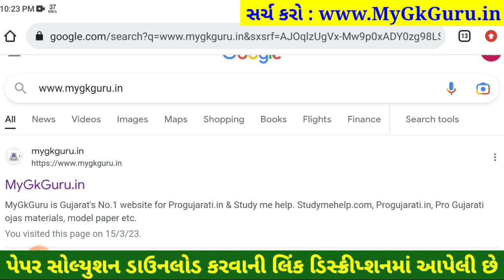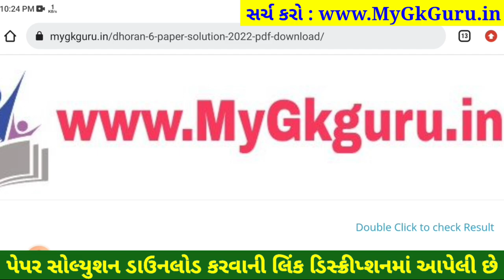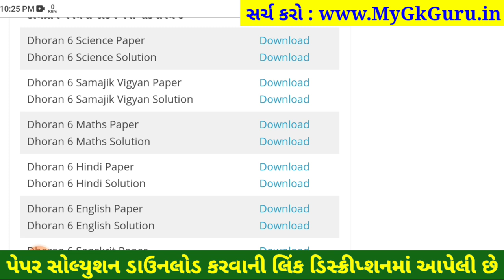Dhoran 6 Vigyan ekam kasoti paper solution 2023, Std 6 Vigyan Ekam Kasoti Solution 2023, STD6 Vigyan